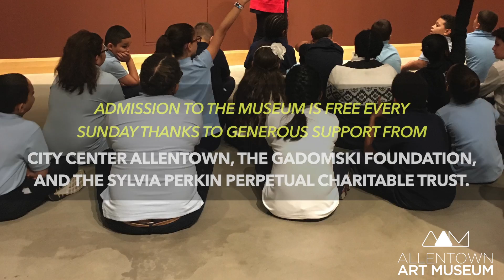Free Sunday 4:2018 FINAL